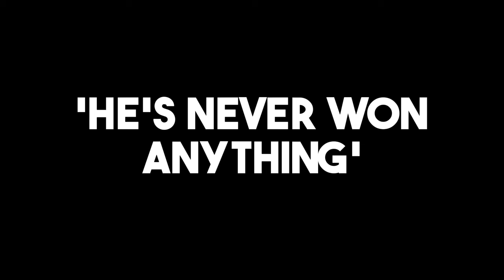Full Analysis On Harry Kane | STRIKER MASTERCLASS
Ever wondered why Harry Kane is so good? Well, wonder no more my friend! In this video you can learn about 3-4 things Kane does best, without pointing out his obvious strengths. Enjoy!

JNM Football is an online business with the goal of creating as may professional football players as possible. We provide everything you could possibly need to pursue a professional football contract from customised training programs to access to our elite networking system and everything in between.

We create these YouTube videos in attempt to provide you with as much free value as possible, so you can reach your football goals. Whether you want to become a professional player, or just get in better shape and form.

Pursuing a football career is extremely tough, and we've been in your shoes. Which is exactly why we've dedicated our lives to helping other players all over the world reach the professional game.

Nathan and Josh from JNM